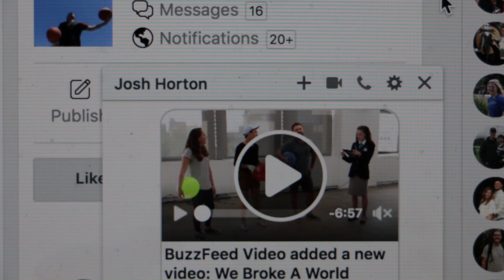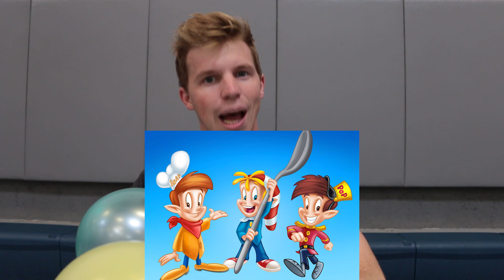BALLOON WORLD RECORD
Snap Crackle Pop! Do you think YOU could break this World Record?!? Send us the video if you do!

Isn't it cool to know that some Guinness World Records aren't even THAT hard?! You don't need to have crazy, insane talent to break some of them!
Josh Horton is a gold medalist in the world championships of juggling. He's been featured on The Ellen DeGeneres Show, Steve Harvey, and ESPN. Josh performs professionally at corporate functions and corporate events. Josh was inspired by Dude Perfect, Brodie Smith, and Legendary Shots to start juggling trick shots which quickly grew his social media following. This YouTube channel focuses on setting or breaking Guinness World Records! We also love puns and drive thru pranks.